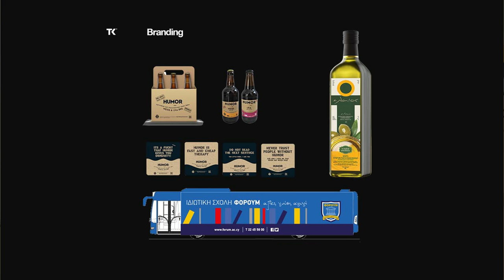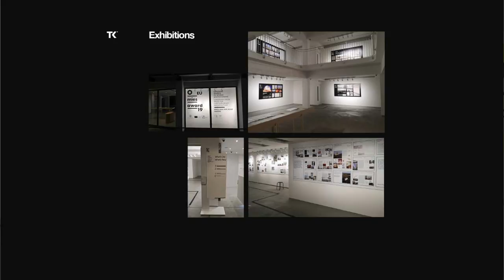Behind The Graphics Professionals #01 Telis Kazazis - Colour Separation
Στο σημερινό BehindTheGraphics_Professionals ο γραφίστας Τέλης Καζάζης μιλάει για το ιστορικό στούντιο Διαχωρισμού Χρωμάτων “Cosva Graphics” που δημιούργησε ο πατέρας του, ο Κόκος Βάσου.

Ακούστε το podcast στο Spotify Podcast και στο Apple Podcast